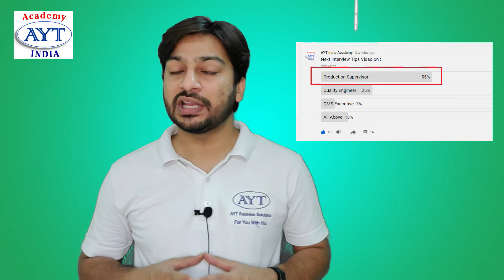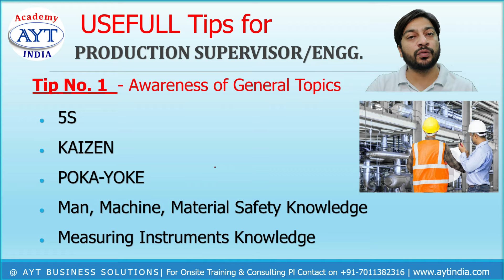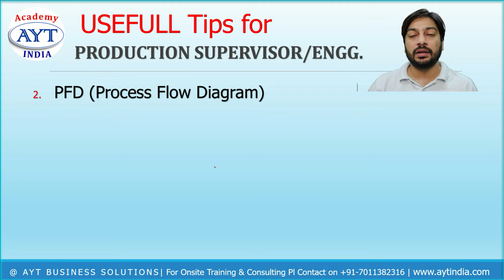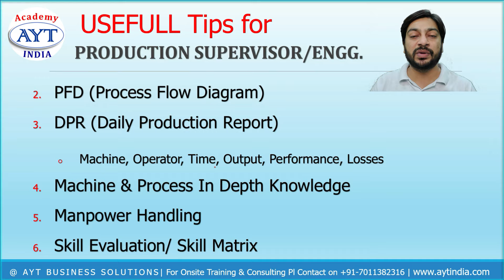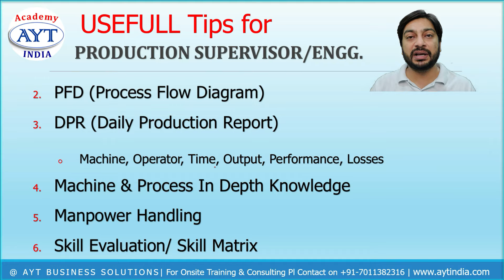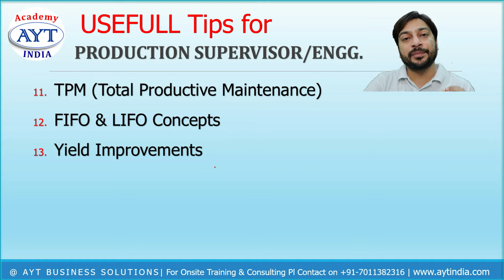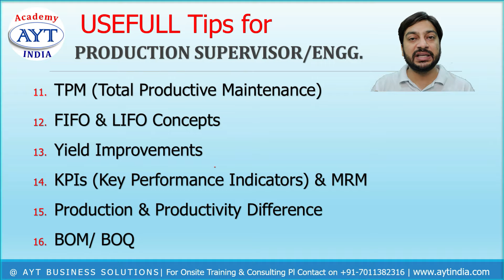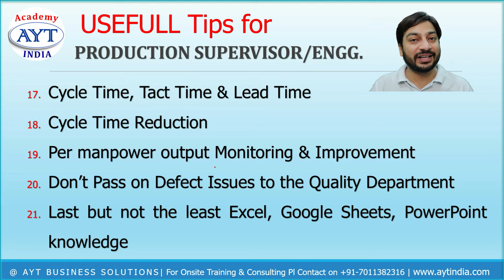USEFULL Tips- PRODUCTION Supervisor/ Engineer |How to Become a Good Production Supervisor/ Engineer?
एक प्रोडक्शन सुपरवाइजर/ इंजिनियर को क्या-क्या पता होना चाहिए ? प्रोडक्शन डिपार्टमेंट में इस्तेमाल होने वाले सिस्टम ? कैसे एक बेहतर प्रोडक्शन सुपरवाइजर/ इंजिनियर बन सकते है ? प्रोडक्शन सुपरवाइजर/ इंजिनियर से इंटरव्यू में क्या-क्या पूछा जाता है ?
Interview Questions for Production Engineer and Production Supervisors
Production supervisor job responsibilities in Hindi
production supervisor interview questions and answers in Hindi

FULL COURSE for Production Supervisor/Engineer | How to Become a Good Production Supervisor/Engineer
Equipment used:
Mic used for Recording
Laptop Used for Editing
Green Screen
Phones for Making Videos:

Key Skills:
• 5S, KAIZEN, 7 QC Tools, VA/NVA Activities, Root cause analysis, SMED, Safety Improvements, Visual Management, etc.
SOME OF MY ONSITE PROJECTs OF TRAINING & CONSULTANCY, COMPLETED/ UNDER-PROCESS ARE:

& Many More